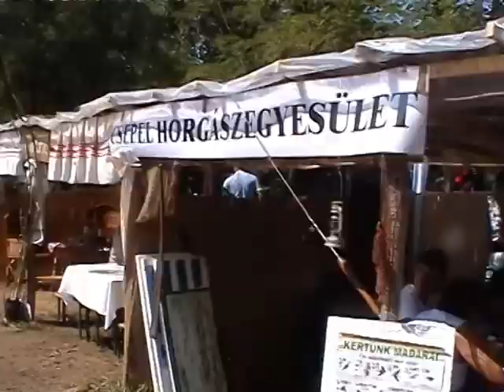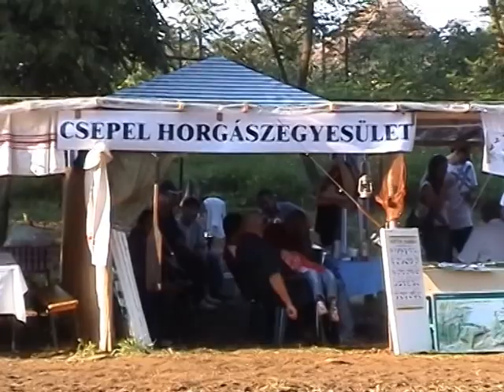IX. Halászléfőző fesztivál Túristvándi 2006